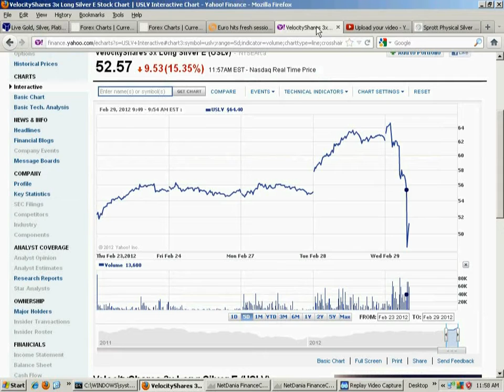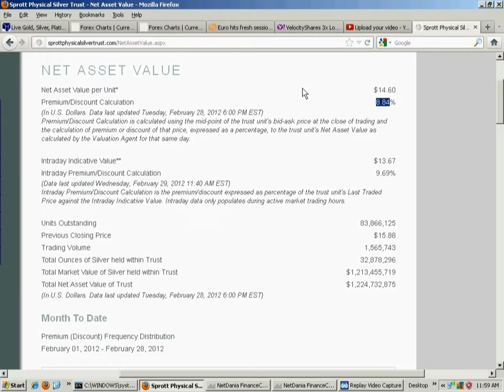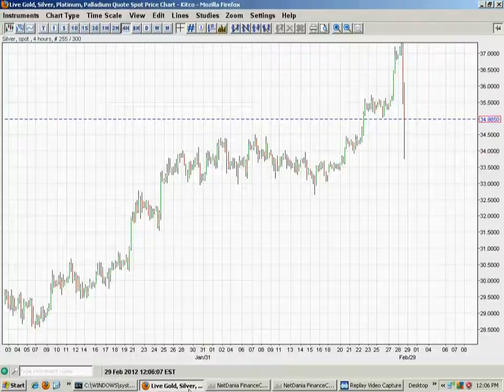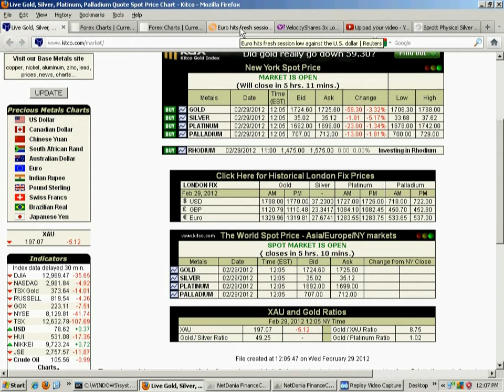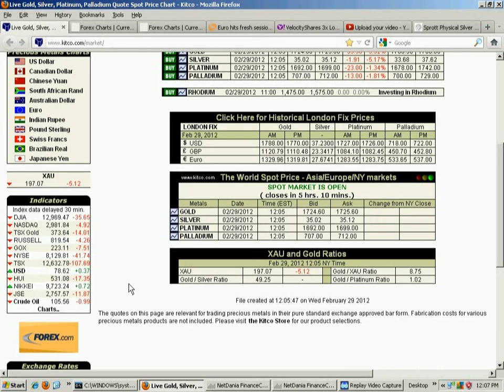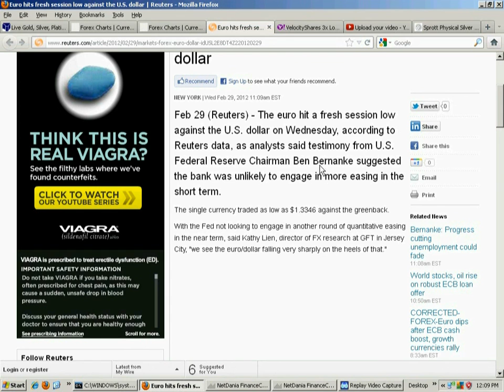Silver smackdown,,, Ben speaks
Ben Bernanke speaks and scares the markets.  Ben has a powerful voice. Silver euphoria was a little bit too high yesterday.